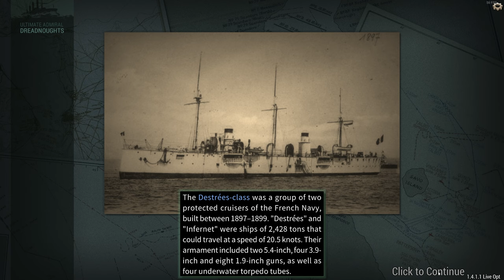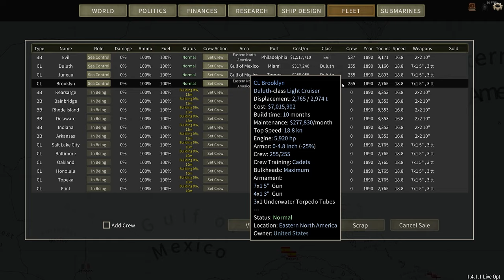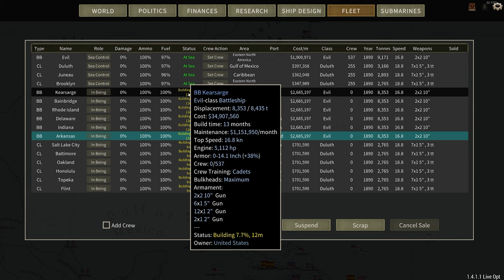Lets Begin | Ultimate Admiral Dreadnoughts - US Campaign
I'm not a naval historian, but I love the era, the massive ships with huge guns, the tactics, and the explosions! We begin at the dawn of modern naval technology, when steel ships were the only ships worthy of sailing the sea. We will advance though the decades, exploring technology, and advancing our naval might as we project our power around the world.

What is Ultimate Admiral Dreadnoughts?
It is an extremely fun game. Beginning in 1890, we get to build our ships, discover new technology, balance the naval budget, participate in global politics, and drive massive battleships!

PC Specs Built by Xidax:
-Lian Li 011 Dynamic EVO XL Tetradon Black case
-MSI Pro Z790-P WiFi Motherboard
-Intel Core i9 6.00GHz processor
-ASUS Pro Ryujin III 360 ARGB Black Cooler
-Xidax 1300w Power Supply
-64GB Patriot Viper Venom DDR5 6000MHz memory
-ASUS TUF Gaming GeForece RTX 4090 24GB GDDR6x GPU
-Lian Li Strimer V2 RGB Sleeve Kit
-10x Corsair QL120 RGB Fans
-MSI Spatium M480 PRO PCIe 4.0 NVMe M.2: 2TB Main Drive
-Xidax Performance NVME m.2 SSD: 4TB storage drive
-ASUS ROG Strix Flare Keyboard
-Razer Deathadder v2 mouse
-HyperX Cloud Stinger S Headset